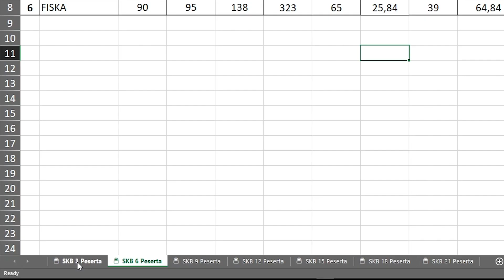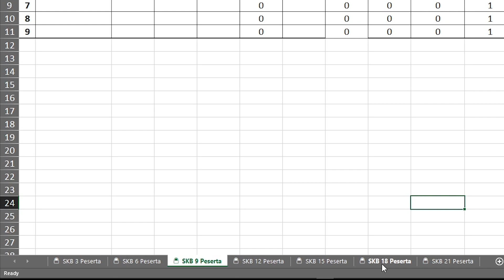Integrasi Nilai SKD dan SKB CPNS 2019, Tahun 2020 (Simulasi)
Para pejuang NIP CPNS 2019 Sekarang sedang bersiap-siap untuk menghadapi seleksi kompetensi bidang (SKB) setelah lulus dari seleksi kompetensi dasar (SKD). Apakah para pejuang NIP sudah paham cara perhitungan nilai akhir nanti ?

Disini saya akan mensimulasikan integrasi nilai SKD dan SKB CPNS 2019 berdasarkan peraturan Menteri PANRB No.23 Tahun 2019 dengan menggunakan Microsoft Excel.

Password Sheet :
3 Peserta : 1
6 Peserta : 2
9 Peserta : 3
12 Peserta : 4
15 Peserta : 5
18 Peserta : 6
21 Peserta : 7